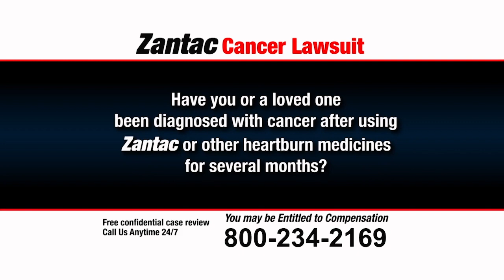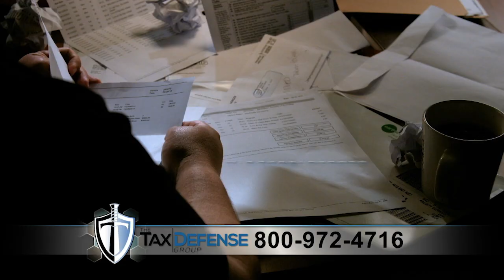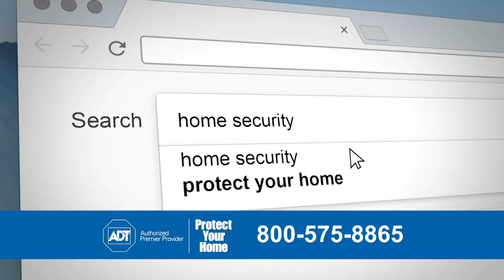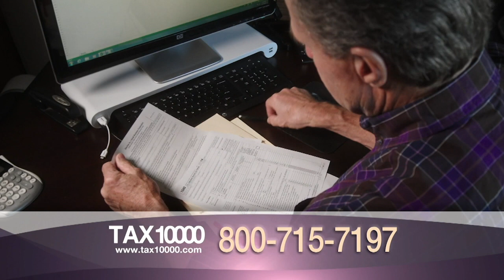Championship Wrestling From Arizona - Airdate: 7/12/20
On this episode of Championship Wrestling From Arizona, Dan Joseph defends the United Wrestling Television Championship vs. Watson! Plus, the Agents of Chaos vs. the Pair of Legals in tag-team action, and a flashback to The Tribe vs. R3.